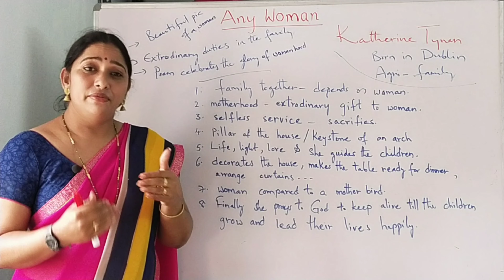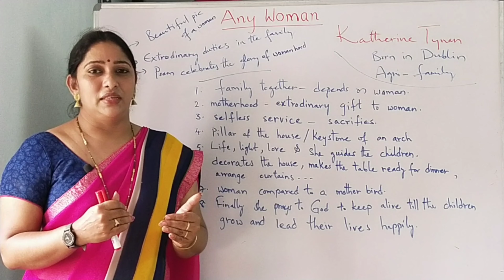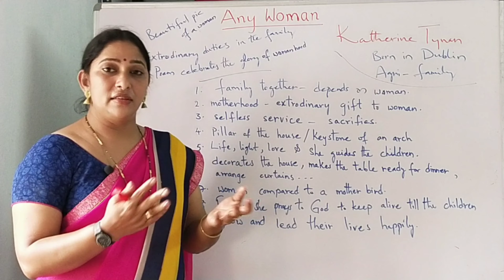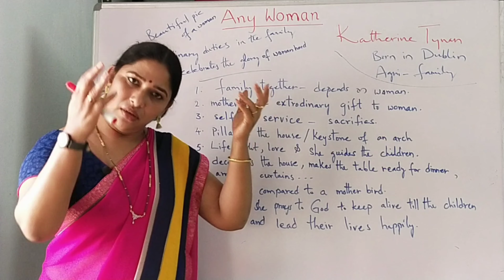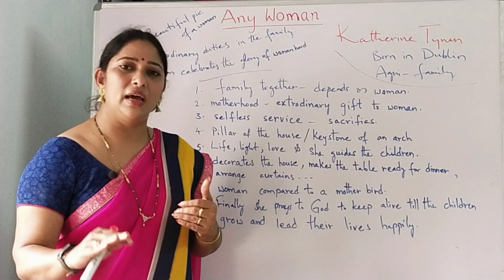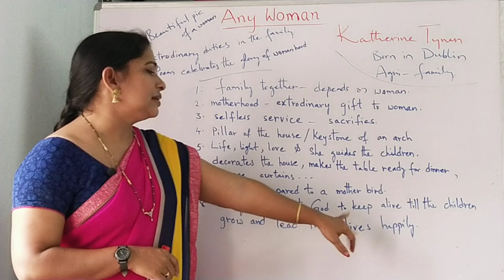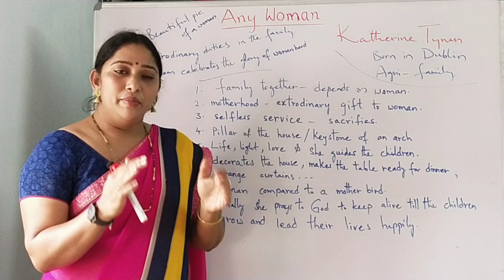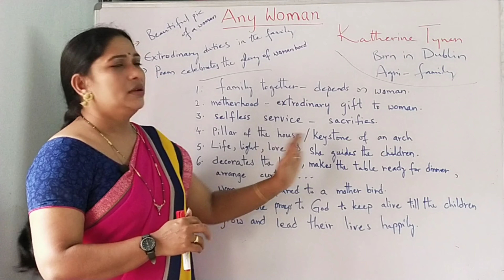Any Woman Sr Intermediate English poem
In this video I explained the poem Sr Intermediate English Any Woman.. Hope this video could be useful to you to understand well.